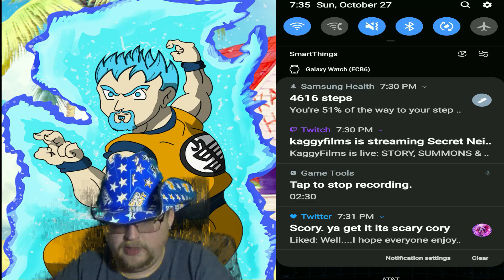HALLOWEEN FUN:Dragon Ball Z Dokkan Battle